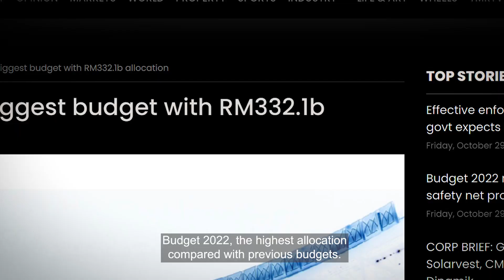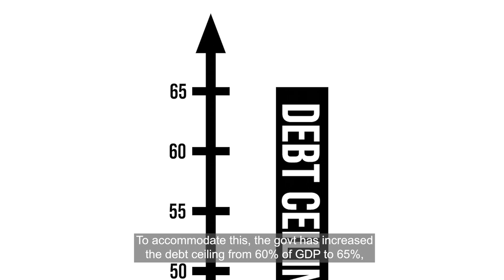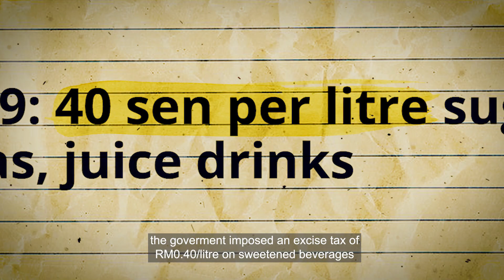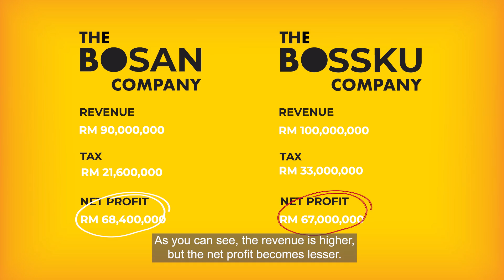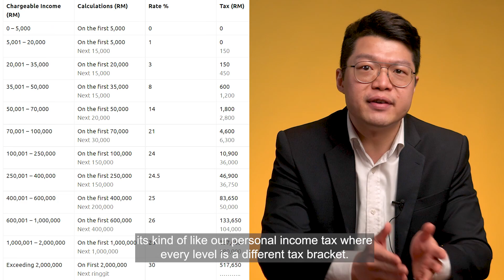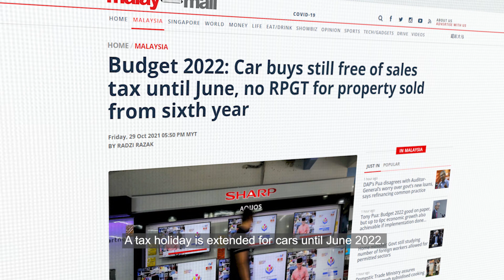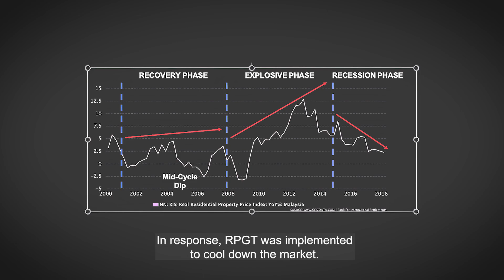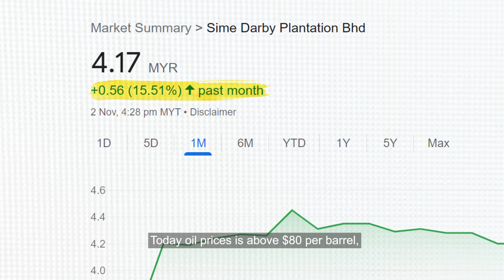Budget 2022: 9 IMPORTANT Things You Must Pay Attention To!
The Budget 2022 🇲🇾 was released last week! What does it mean to you as an investor? Here are the 9 most important things that you must know before you make your investment decision! 📈

// Low Fees